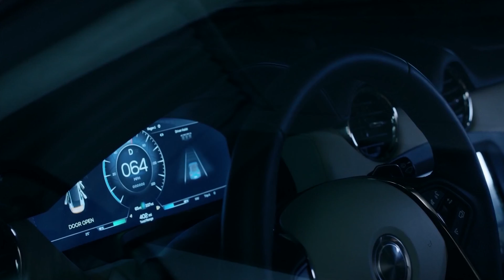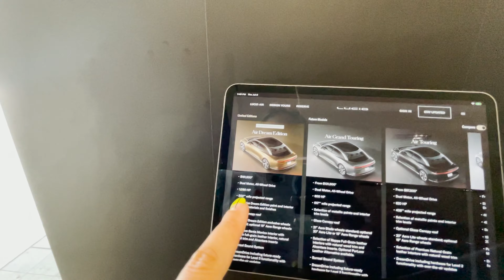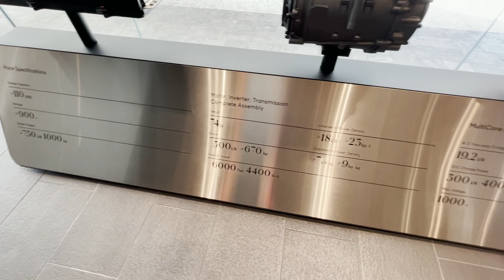КТО ЕСЛИ НЕ TESLA? Конкуренты Теслы. Электроавто, о которых вы могли не знать.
Узнай, кто кроме Теслы делает крутые электроавтомобили. Помоги составить Рейтинг электромобилей. Тесла подвинься.

Навигация по видео:
01:19 KARMA Automotive
02:57 LUCID Motors
07:00 RIVIAN Electric Adventure Vehicle

Как бы вы распределили эти машины в рейтинге самых перспективных электромобилей?

Если хотите узнать больше о новинках или знаете, кого мне стоит упомянуть в следующих видео - пишите в комментариях. Я охотно все читаю и отвечаю самым активным из вас!